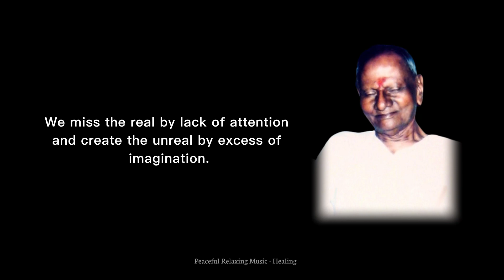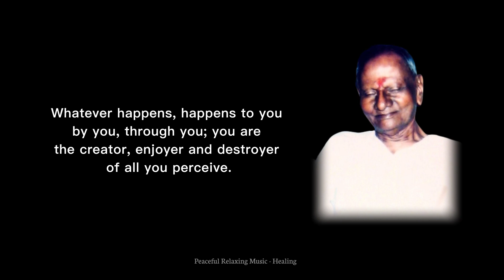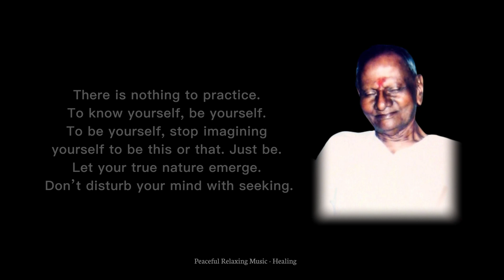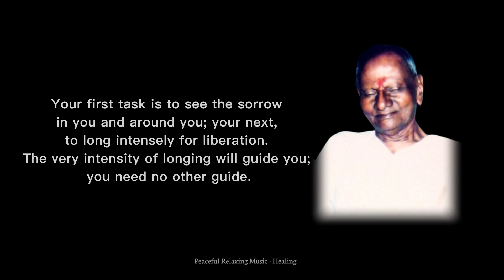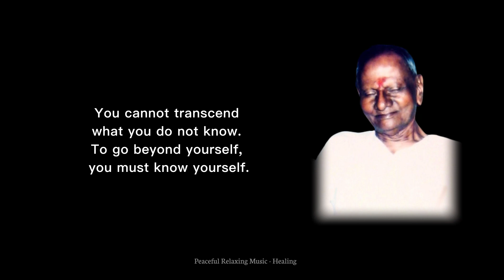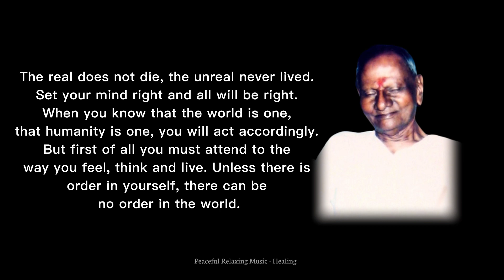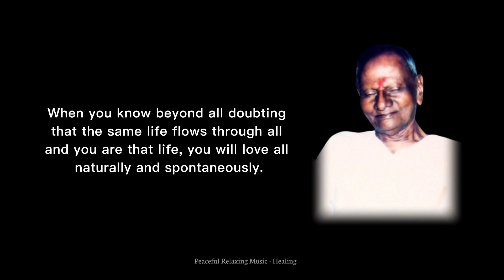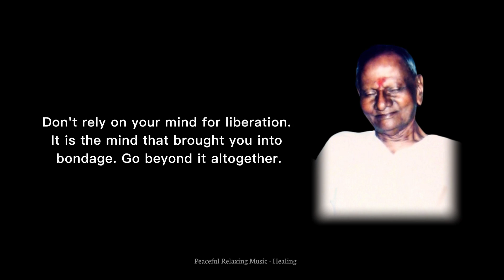Nisargadatta Maharaj quotes on Knowing the Self | Meditation music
In this video, I have thoughtfully selected Nisargadatta Maharaja's Teachings on Self Realization which may help you to Understand the Self and Prevent unwanted suffering.